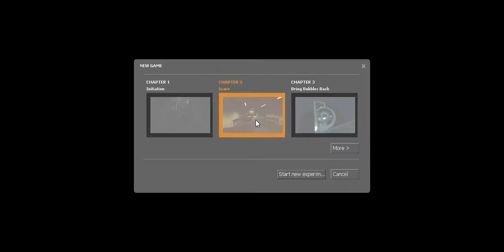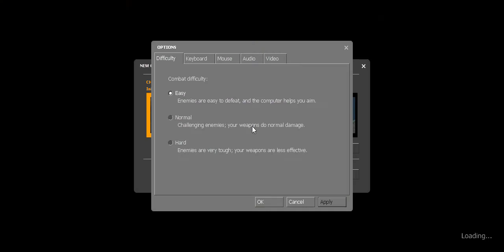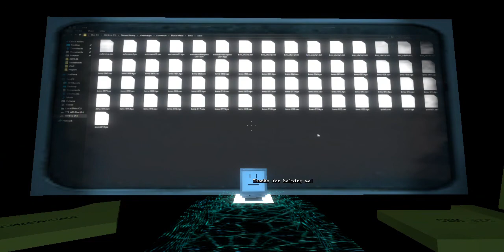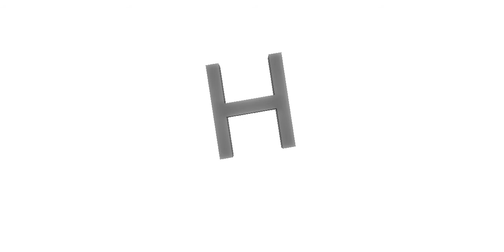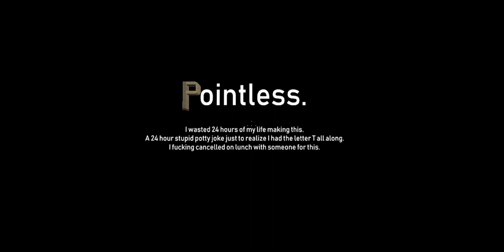abcdefghiwanttodie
[WARNING] THESE VIDEOS ARE MADE FOR OVER 12 AND OLDER VIEWERS